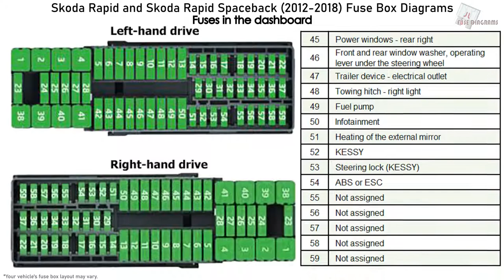Skoda Rapid and Skoda Rapid Spaceback (2012-2018) Fuse Box Diagrams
Fuse Box Diagram Skoda Rapid and Skoda Rapid Spaceback (2012, 2013, 2014, 2015, 2016, 2017, 2018)